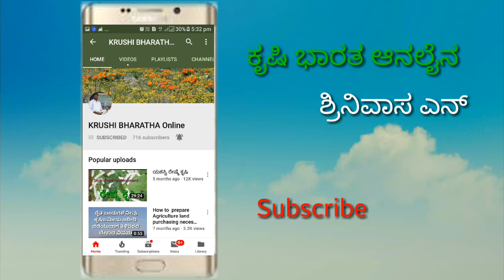How to measure moisture in green gram || ಹೆಸರು ಕಾಳಿನ ತೆವಾಂಶ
ತೆವಾಂಶ ಮಾಪನ ಯಂತ್ರ